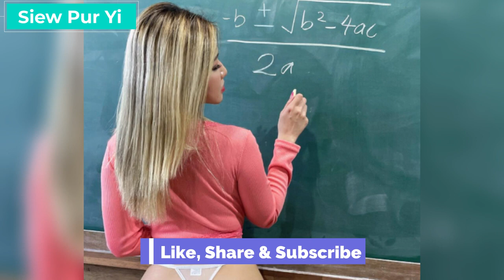Siew Pui Yi Malaysia Curvy Fashion Model, Most Satisfying Amazing Curvy Model Facts & Biography